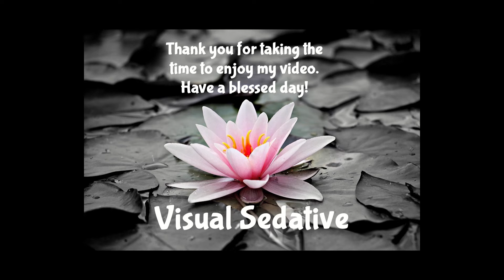Monkey Mindfulness | A Relaxing Meditation journey with Primate Companions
Welcome to Visual Sedative, where we bring you the most soothing and immersive meditation experiences. In this video, join us for a tranquil journey into the world of different monkeys, set against the backdrop of serene landscapes and accompanied by the beautiful song "Floating Dreams of India Meditation" by @Nature's Eye Music.  Leigh Robinson is a very talented musician with music across several different platforms.  Please check her out!

Allow the gentle presence of these playful primates to guide you towards a state of deep relaxation and inner peace. Watch as they go about their day, reminding us of the simplicity and harmony found in nature.

Immerse yourself in the enchanting world of monkeys and let the soothing melodies carry you away on a meditative voyage. Find a comfortable space, close your eyes, and let go of the stresses of the day as you connect with the beauty of our primate companions.

Thank you, @natureseyemusic, for providing us with the perfect musical accompaniment for this serene meditation journey. Sit back, relax, and let your worries float away with the monkeys as your guides.